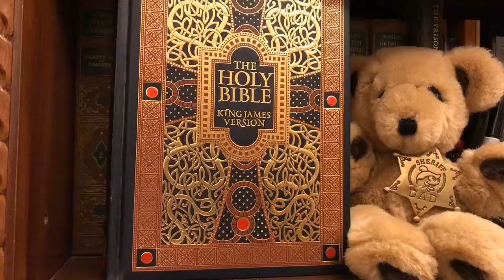The Story Of Hezekiah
Listen in as we read the Biblical account of King Hezekiah. Learn and be entertained as we narrate this showdown in history.